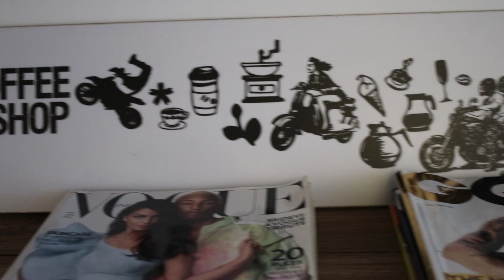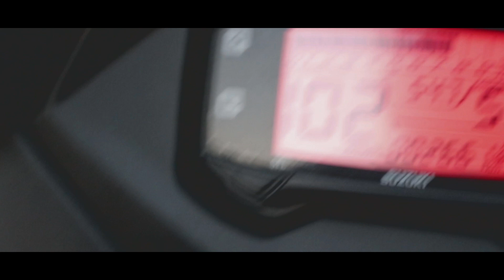BIKE SERVICING WITH SPENT A GREAT DAY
I got up with my friend in the morning and went out with my bike to serve that and whole day passed to serve the bike. Eventually after the bike servicing, we went back to Purbachal. Then there we ate-drank, wandered and successfully all had a great day.

MOKOSH BEEL || A SUDDEN TOUR TO GAZIPUR - MOKOSH BEEL || A SUDDEN TOUR TO GAZIPUR